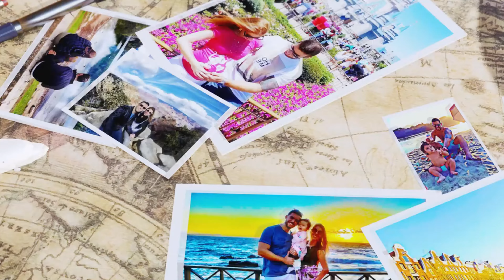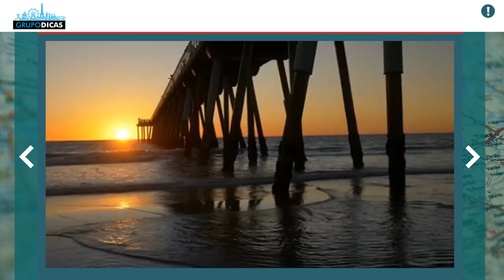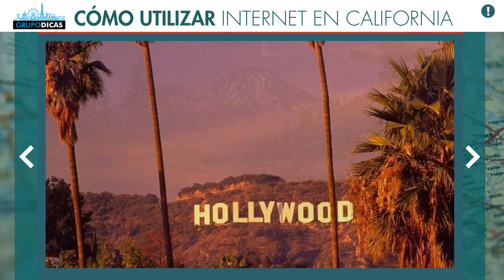¿Cuánto cuesta viajar a California? ¡Costes y cómo ahorrar! Los Ángeles, San Diego y Francisco!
¡Conozca TODO sobre el nuevo visado ETIAS! ¿Cómo funciona, qué es, cuánto cuesta, cómo conseguirlo y si necesita visado? ¡Todos los consejos sobre el visado electrónico ETIAS para entrar en EUROPA!

Espero que te hayan gustado estos consejos sobre ETIAS, el nuevo visado para EUROPA!
¡Comenta aquí!